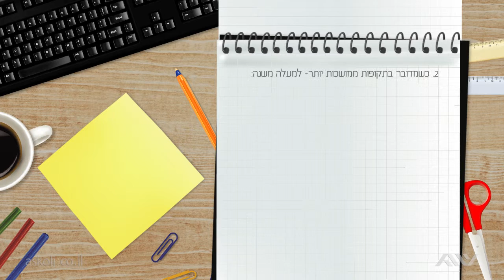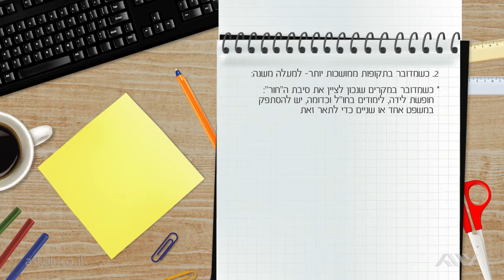כתיבת קורות חיים - 21 - חורים בתקופת העסקה